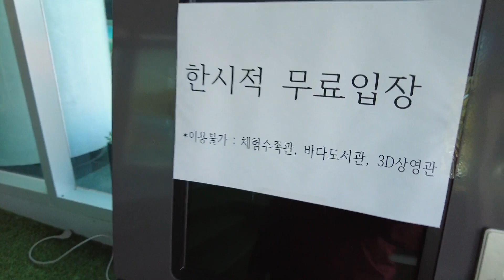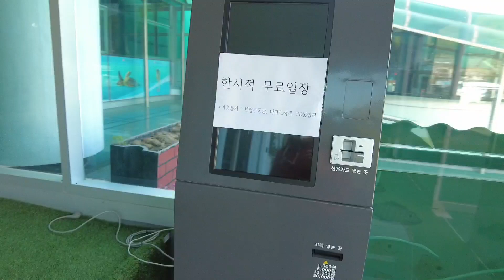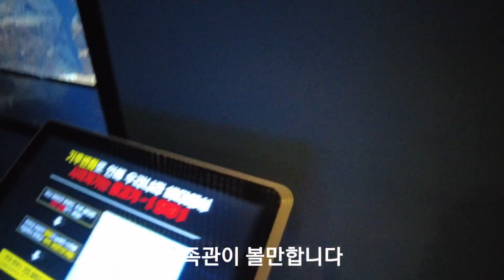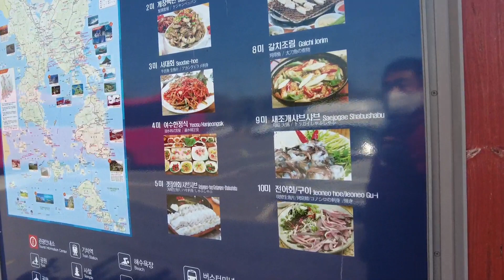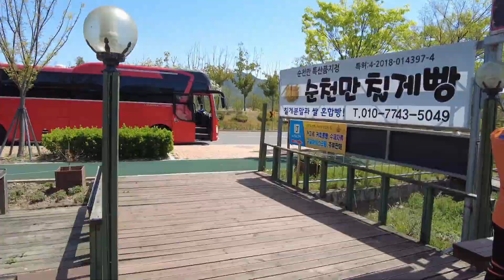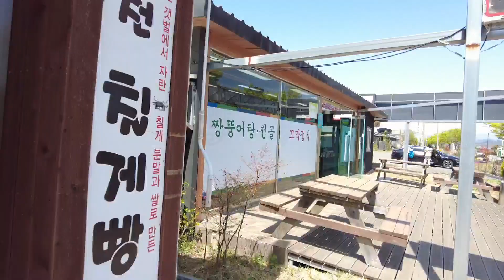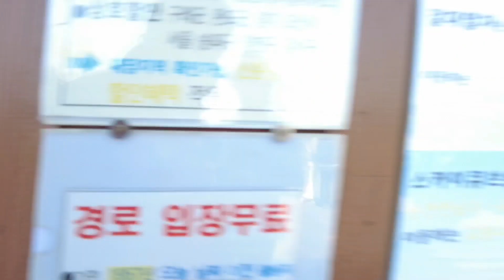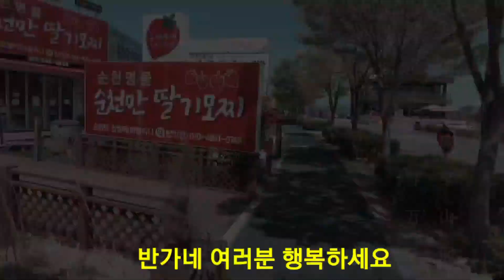반가네 야휴회 2일째 우리놀고온다 따라오지 "마" 1박2일 480km운행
분위기좋고 좋고 다 승기사가 해줄깨 밥사줘 재워줘 입장료
리무진버스 태워줘 지하자좋타